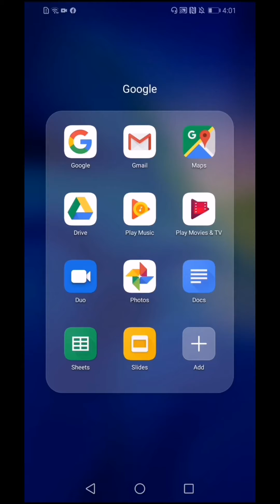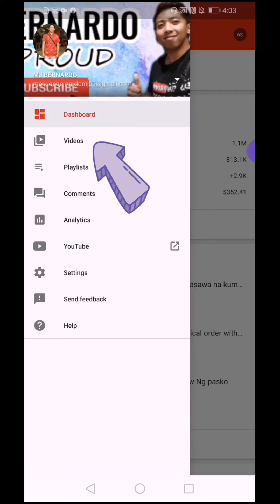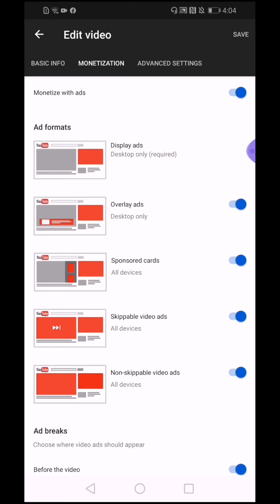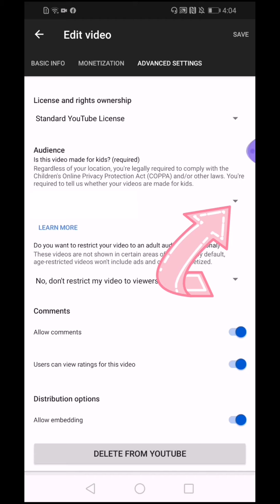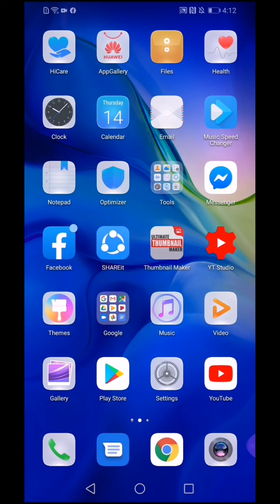☑️How to set your video audience settings if its made for kids or not made for kids